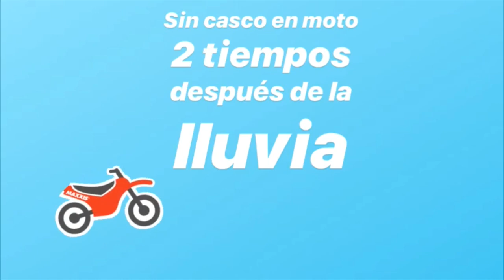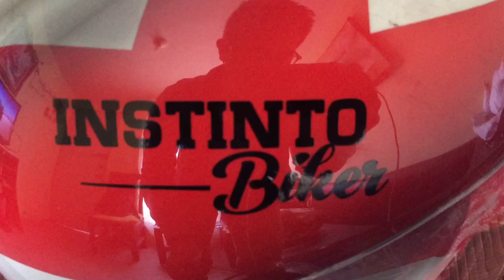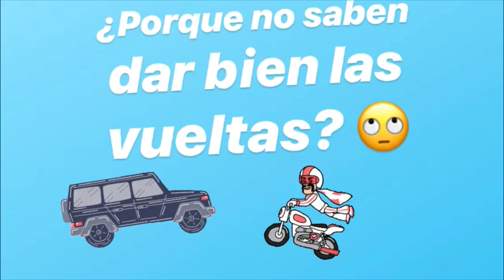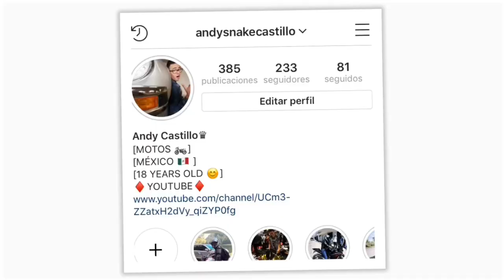Andy vs Los perros, observaciones diarias #9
Amigos míos aquí les dejo un pequeño compilado de las cosas o situaciones que me encuentro en mi día a día.
OJO ningún perro fue lastimado en este video aunque s se pasan de listos jaja.